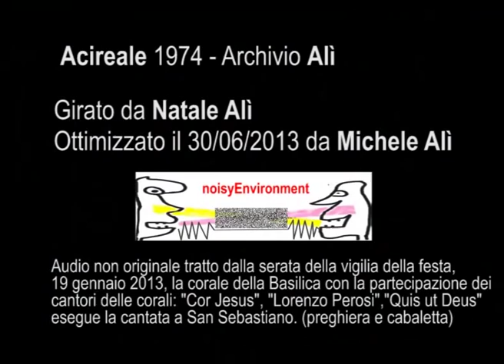San Sebastiano 1974. Acireale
Girato originale di Natale Alì, ottimizzazione di Michele Alì
Audio non originale tratto dalla serata della vigilia della festa, 19 gennaio 2013, la corale della Basilica con la partecipazione dei cantori delle corali: "Cor Jesus", "Lorenzo Perosi","Quis ut Deus" esegue la cantata a San Sebastiano. (preghiera e cabaletta)

capo vara e Rosario Pittera - Mangano mastro di festa